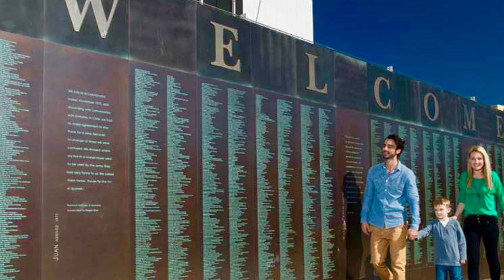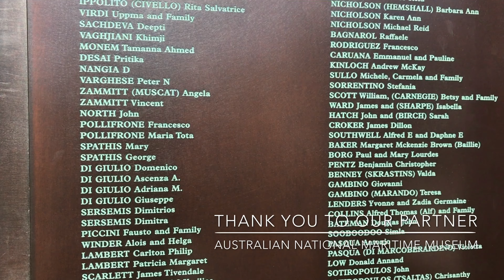Welcome Wall Unveiling Ceremony : IABCA Winners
Around 700 people attended a special ceremony at the Australian National Maritime Museum on Sunday 7 May to see 364 new names unveiled on the museum’s migrant Welcome Wall. The Welcome Wall stands in honour of all those who have migrated from around the world to live in Australia. Our IABCA Winners were part of this unveiling which was a very prestigious moment indeed.

Special guests at the unveiling ceremony Hakan Harman, CEO, Multicultural NSW who reflected on his own family’s migrant history and the importance of multiculturalism in Australia and Mark Coure MP, Member for Oatley representing the Premier of NSW.